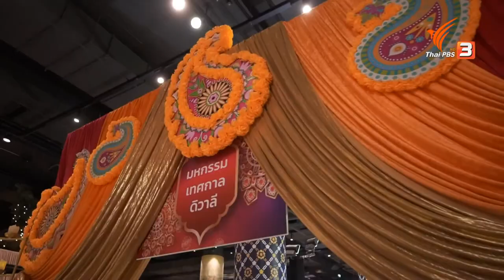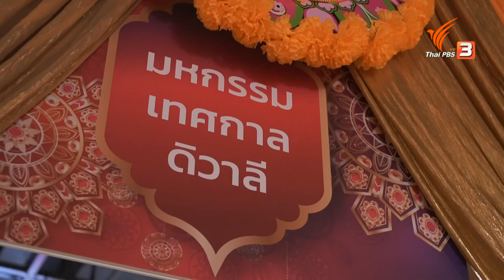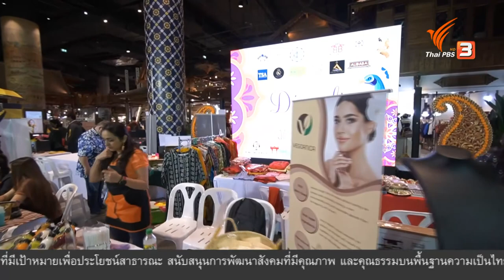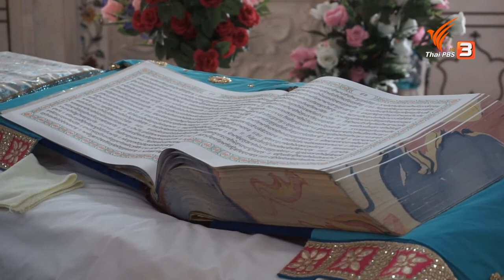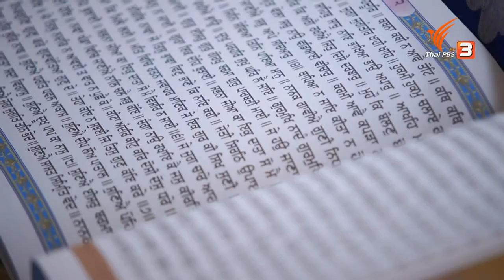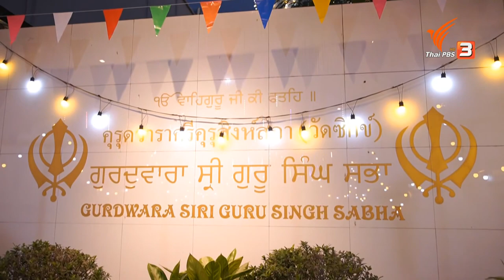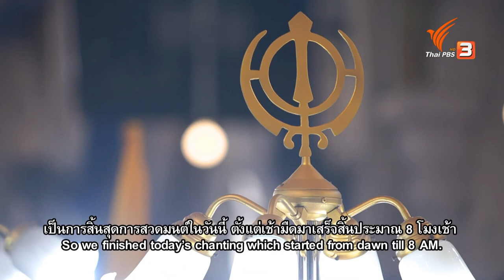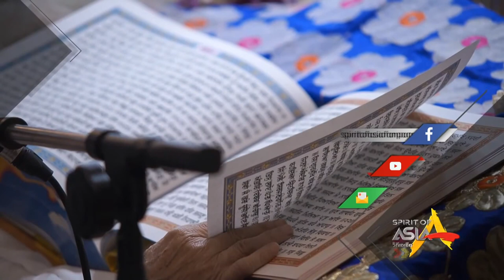THE LIGHT OF THE SIKH FAITH : SpiritofAsia (January 3, 2021)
With the birth of religion, rituals and festivals were invented to celebrate the gods worshipped by faithful followers. Diwali binds Sikhs with the rest of the Indian population. This festival of lights is a commonality between Sikhs, Hindus and Jains, even though the causes for celebration vary, since the Sikhs use this festival to celebrate the return of their sixth Guru. Then, there is the Hola Mohalla held in honour of the tenth Guru who founded the Khalsa tradition. From the Hola Mohalla in Anandpur Sahib in the Punjab region of India, the river of faith flows all around the world, including Thailand where the birth anniversary of the first guru, Guru Nanak Dev, is celebrated at the Gurdwara Sri Guru Singh Sabha in the Pahurat District of Bangkok. And yet, the fun and play observed in the festivals are not the only determinants that have allowed Sikhism to have lasted for over 500 years. It is the power of faith that gathers devotees in large numbers in every festival and ceremony.